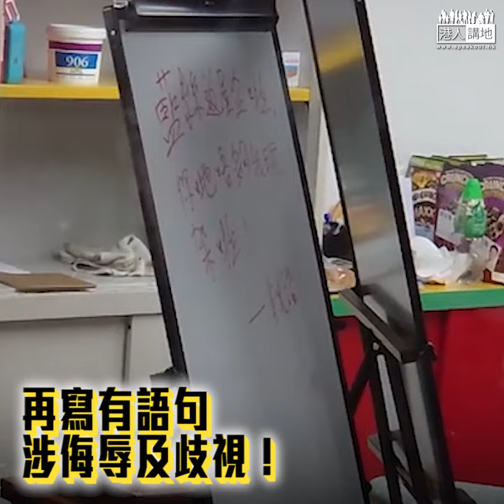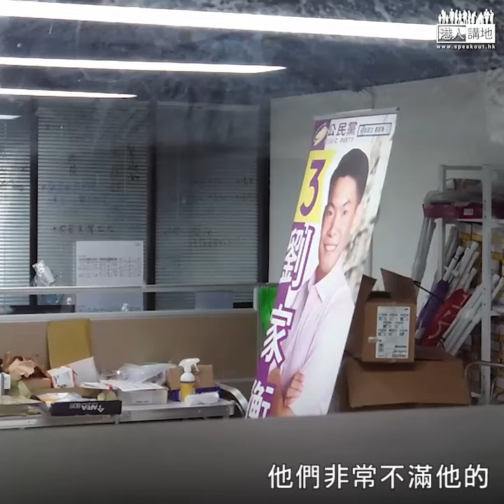【短片】【缺德兼無品】撕走「藍絲與狗」​標語李文浩議辦內再現歧視語句！深水埗區議員劉佩玉轟李文浩惹怒街坊︰公職人員行為失當、非常可恥； 何坤洲︰撕裂社會、仲未肯道歉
//如果區議員可以唔服務唔同政見嘅嘅市民，咁選你出嚟做咩？//